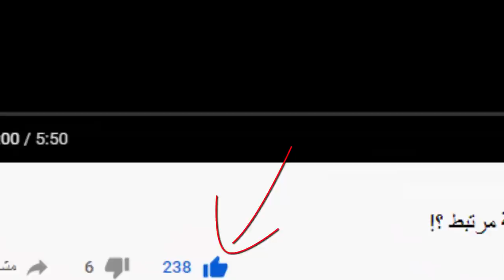اليوتيوبرز الي سبو وتهجمو على بيسان وجواني ورد جواني وبيسان